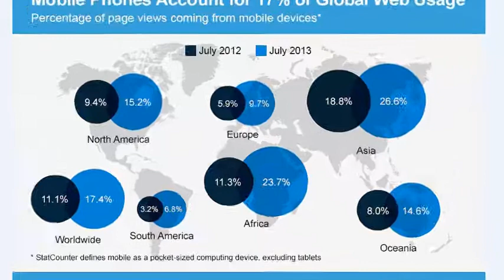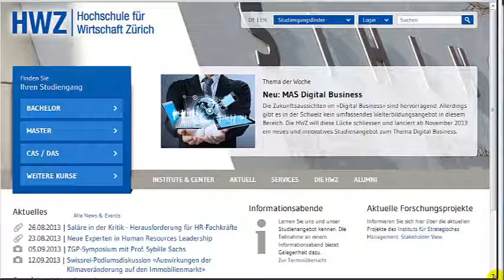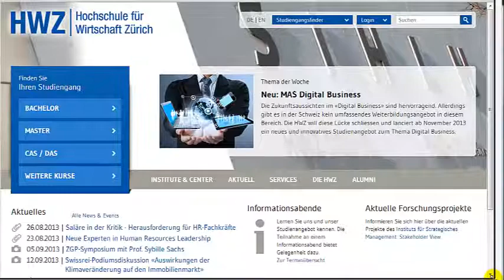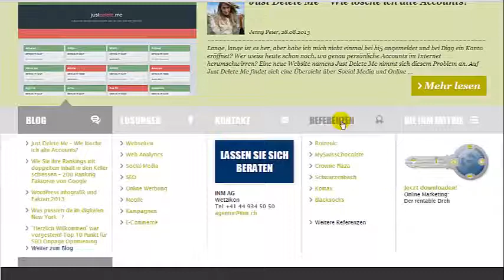Responsive Design, warum auch Sie umsteigen sollten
- Im Schnitt werden heute weltweit Websites zu 17% mit Smartphones betrachtet. Vor allem wir Europäer hinken da noch stark hinterher. Checken Sie mal ihr Analytics Programm, haben Sie auch so viele Besucher über iPhones, Android-Geräte etc? Dann wird's Zeit, dass Sie ihre Website auf "Responsive" umstellen. Die Technologien mit HTML5 und CSS3 sind gegeben. Eine App meistens nicht nötig oder nicht zielführend. Mit Responsive Design hole hingegen jeden mobilen Besucher ab, unabhängig vom Betriebssystem. Wie das funktioniert und vor allem auch ausschaut, wie immer im Video.

Philipp Sauber
INM AG